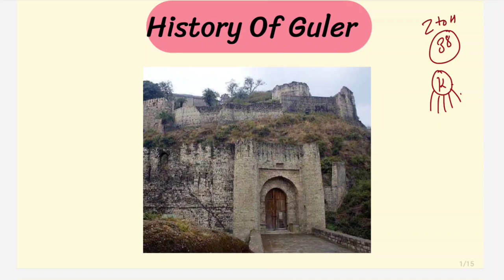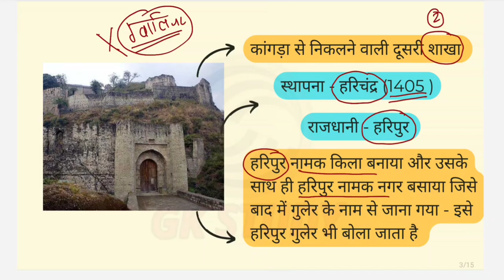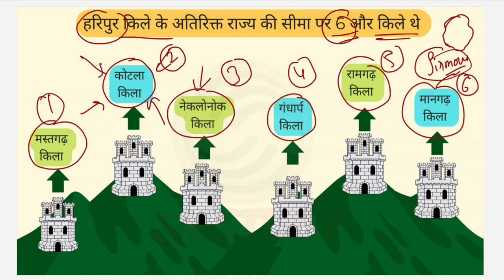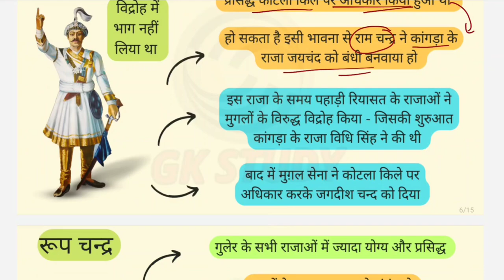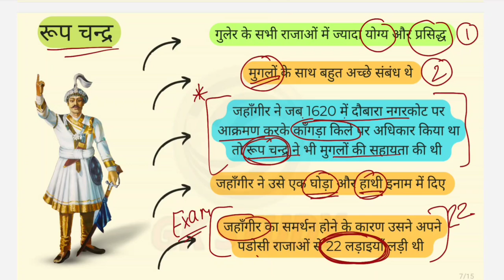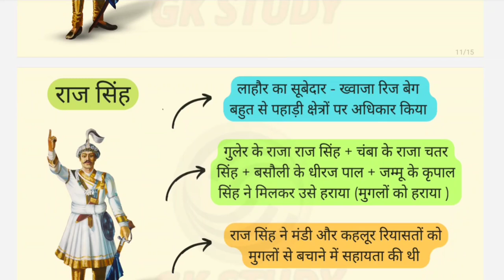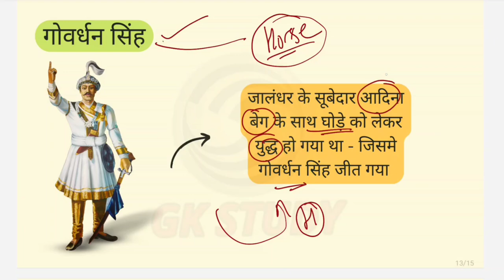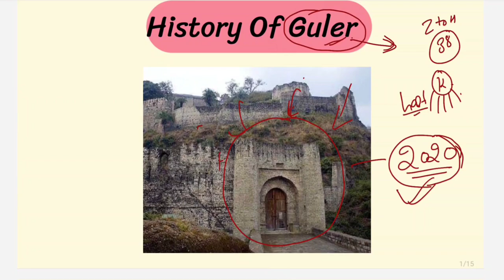Class - 38 !! गुलेर रियासत का इतिहास !! Guler Riyasat History !! Zero to Hero Series !! HP GK !!